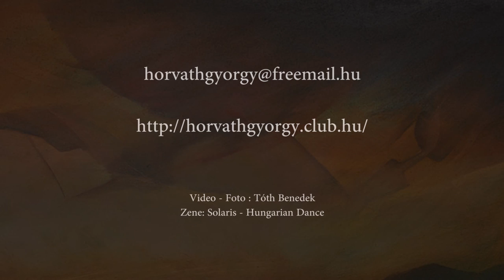Street painting exhibition. The paintings by György Horvath / Túrkeve / Kiállítás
Street painting exhibition. The paintings by György Horvath
Hungary, 2016. Túrkeve
The paintings by György Horvath